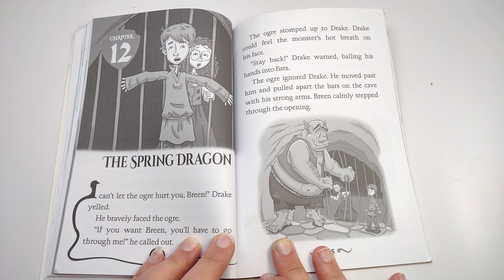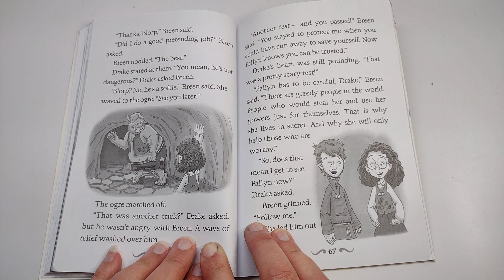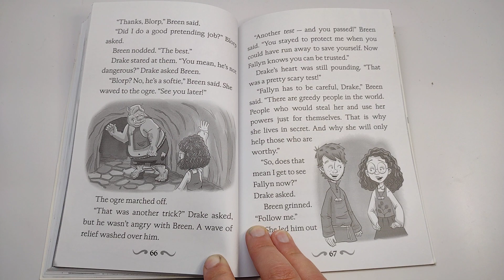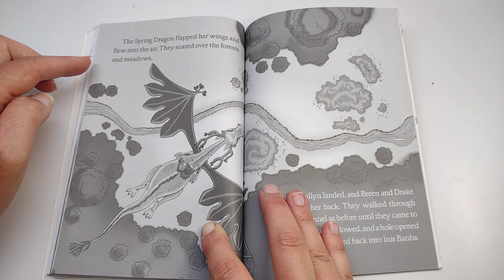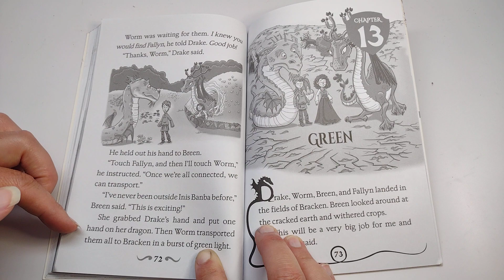12 🌼 Dragon Masters: Land of the Spring Dragon by Tracey West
Reading age: 6 - 8 years
Grade level: 1 - 3
Book: 14 of 26 Dragon Masters
Print length: 96 pages
Language: English

Drake travels to a secret fairy world to save the Kingdom of Bracken!
Drake's kingdom is in trouble -- a terrible earthquake has destroyed Bracken's crops! A magical Spring Dragon has the power to save the kingdom and regrow the crops, but he lives deep inside a secret fairy world. To find the Spring Dragon, Drake must pass a series of tests given by a Dragon Master named Breen. But the fairy world is full of confusing tricks and mysterious riddles! Can Drake save his kingdom?

This series is part of Scholastic's early chapter book line, Branches, aimed at newly independent readers.

With easy-to-read text, high-interest content, fast-paced plots, and illustrations on every page, these books will boost reading confidence and stamina.